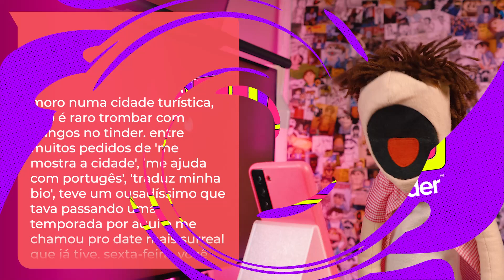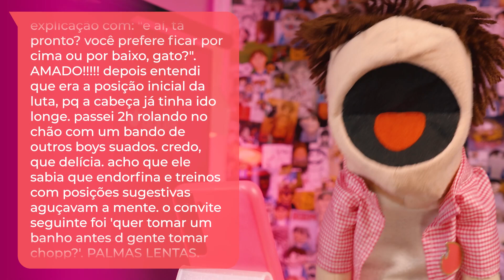Marcelinho lendo histórias do Tinder #11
Com 20 mil milhões de correspondências até ao momento, o Tinder é a aplicação mais popular do mundo para conhecer pessoas novas. Veja-nos como o seu companheiro mais fiel—onde quer que vá, estamos consigo. Se está aqui para conhecer pessoas novas, expandir a sua rede social, conhecer pessoas nos locais para onde viaja ou simplesmente viver o presente em pleno, está no lugar certo. Não tenha vergonha, passe por cá.